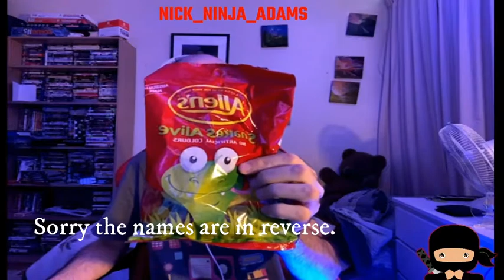Food Unboxing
This week is juts a food unboxing that i filmed while doing doing a twitch live stream which is why there is different lighting and background music.